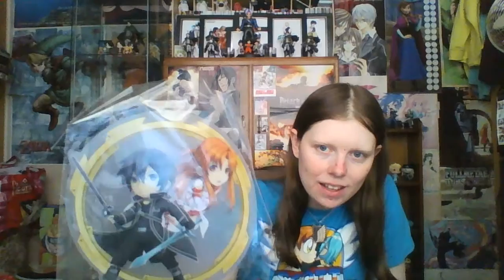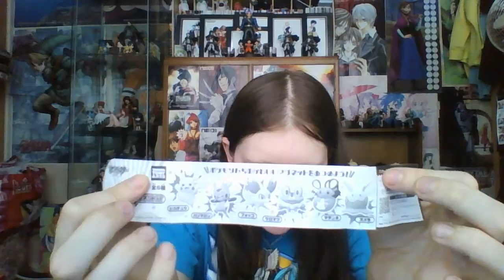June betoyo 2015 box review ^__^